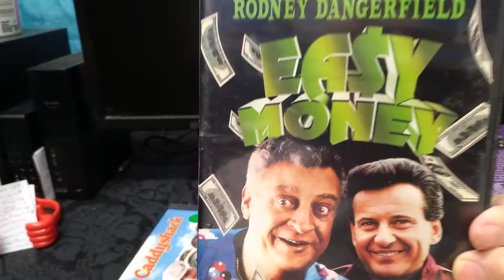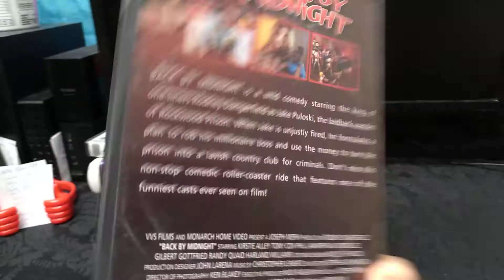My Rodney Dangerfield Movie Collection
in this video I'm showing my Rodney Dangerfield titles, there is 8 titles in my movie library